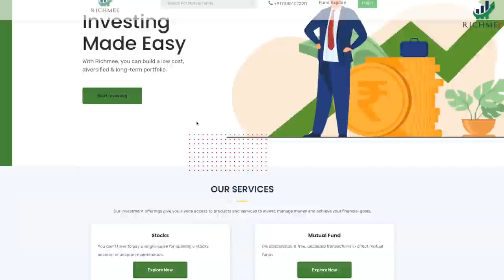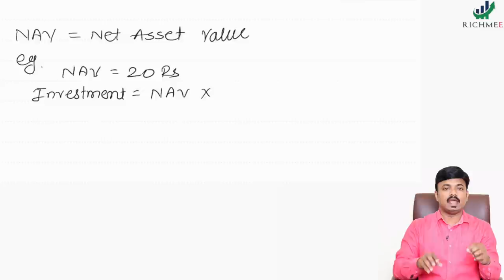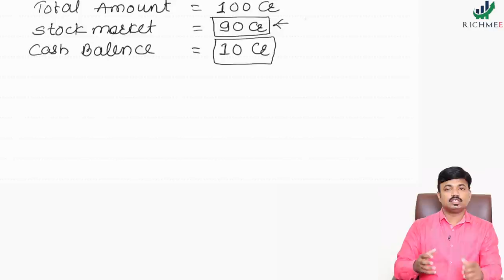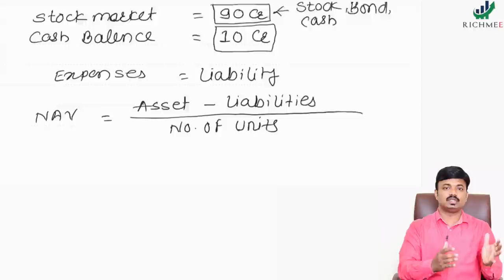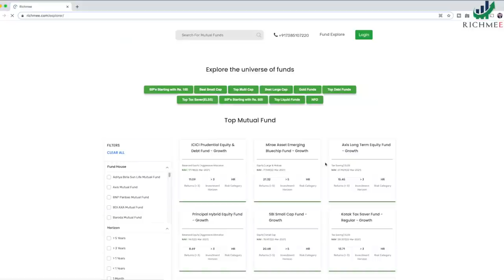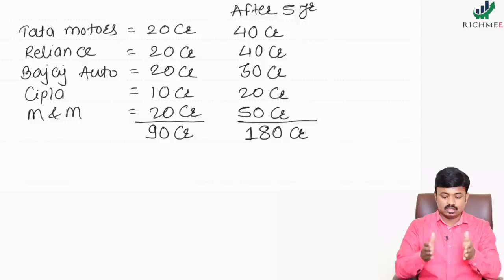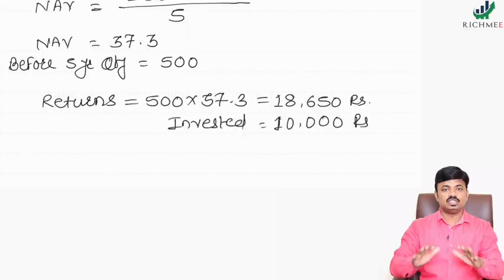म्युच्युअल फ़ंडमधून पैसे कसे कमवायचे? What is a Mutual Fund? How to Start Mutual Fund Investments?